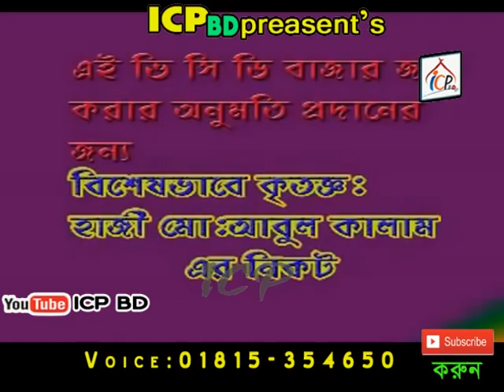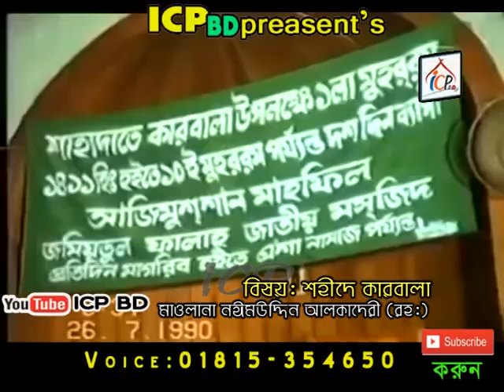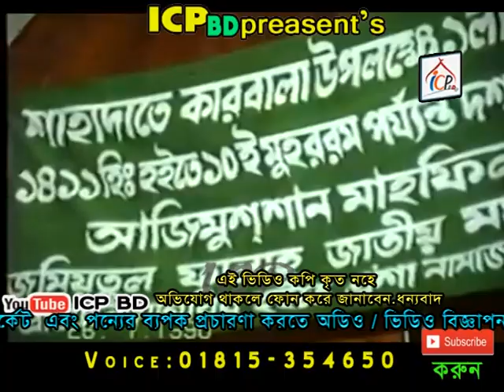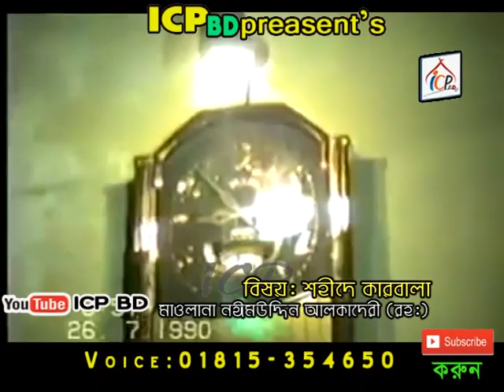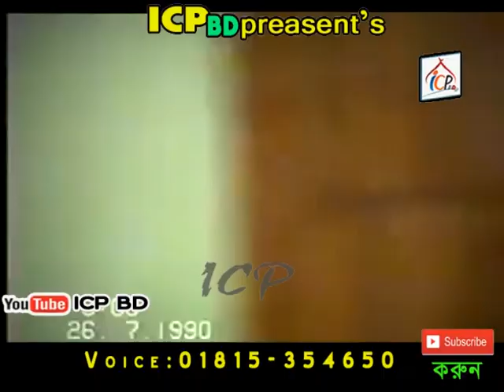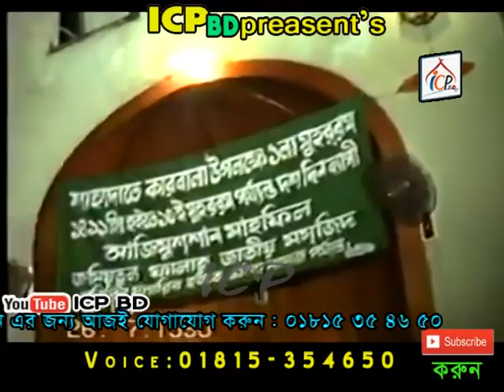শহীদে কারবালা p1 | MAWLANA NOYIM UDDIN ALKADERI | BANGLA WAZ 2018 | ICP BD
Presenting Bangla Waz Mahfil 2018 “শহীদে কারবালা p1” By MAWLANA NOYIM UDDIN ALKADERI. Waz mahfil is very informative,specially bangla islamic waz is very famous to religious
videos.